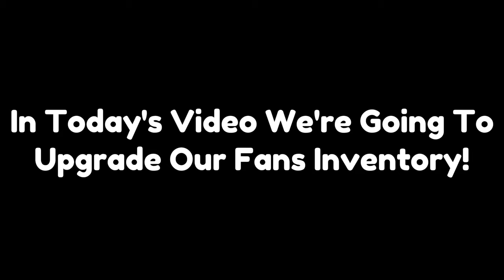Upgrading My Fan's Inventory! #1 (Toilet Tower Defense)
i upgraded my fans unit in toilet tower defense game!

My Roblox: Jaelraine